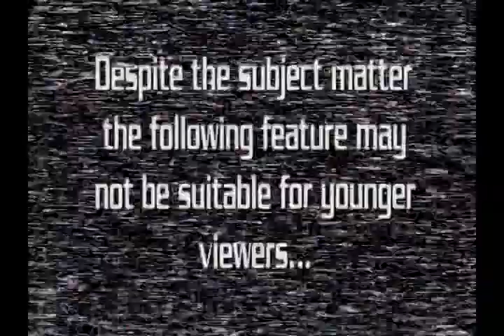Andy's Little Sci Fi Horror Show -96- Urban Ledgends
Andy, Allison and Drew drive off in search of their favorite Urban Legends and the movies that have inspired them!